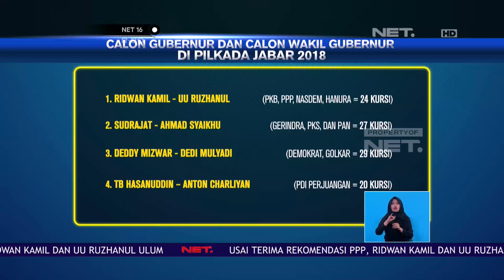Jelang Pilkada, PDIP Rilis Pasangan Calon Gubernur Dan Wakil Gubernur Jawab Barat - NET 16